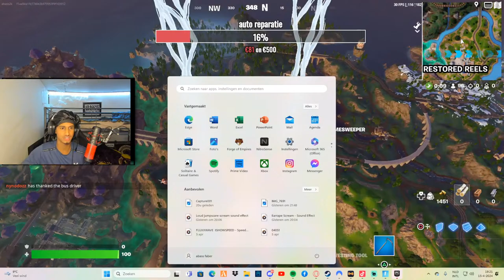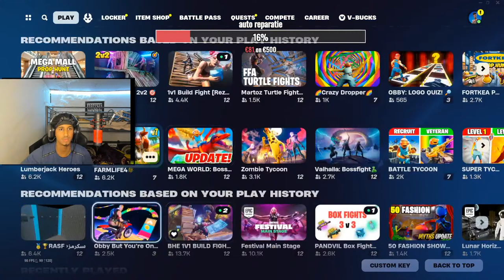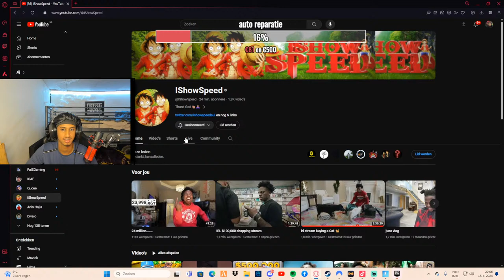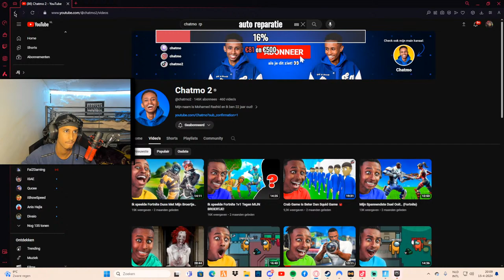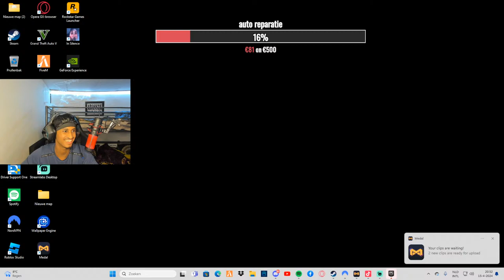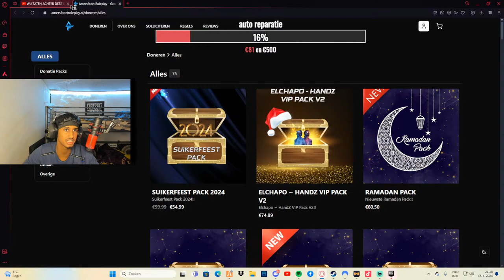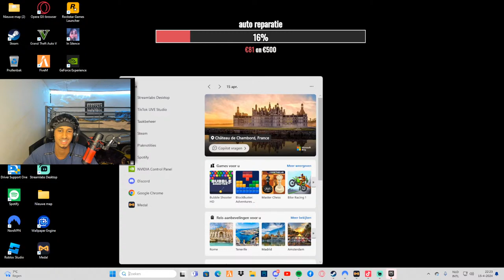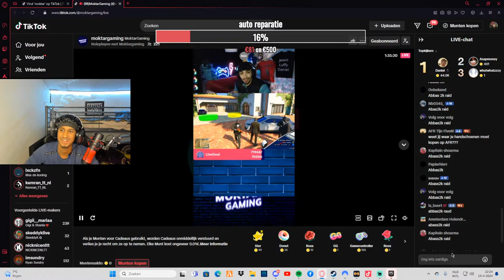fortnite ranked pushen !